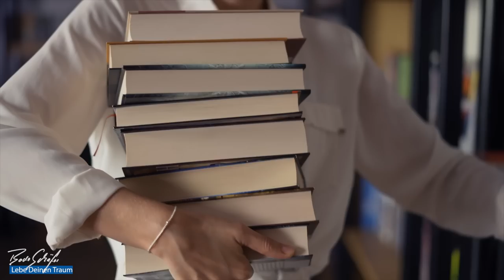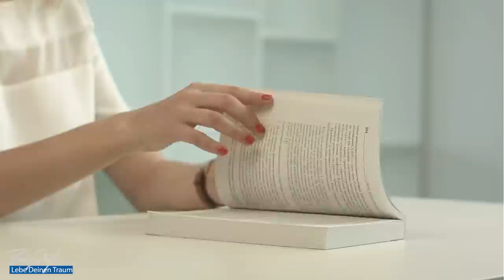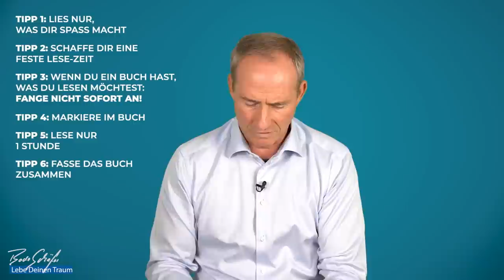Die Wahrheit über das Lesen | 10x mehr verdienen durch die richtige Anwendung dieser 7 Tipps